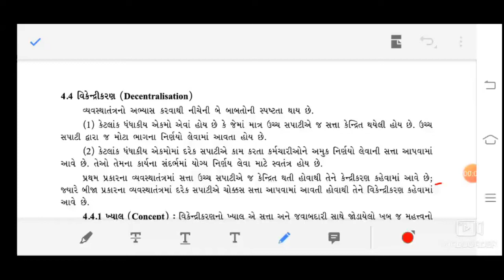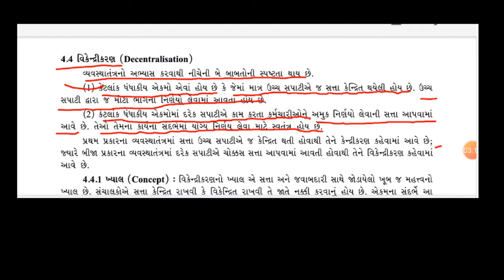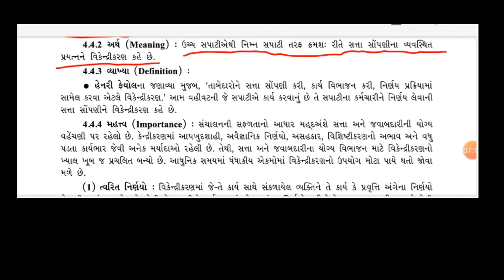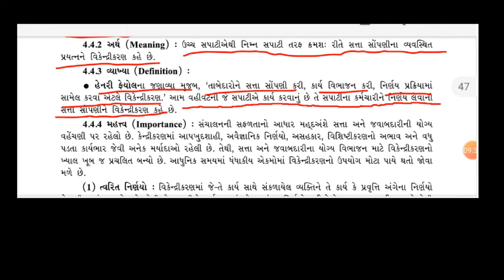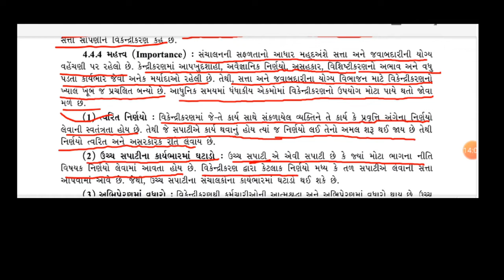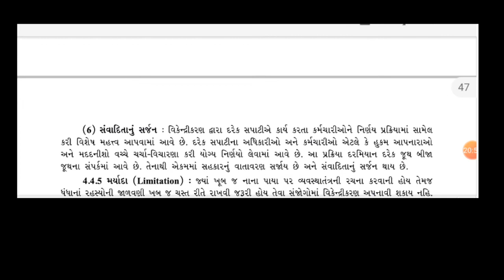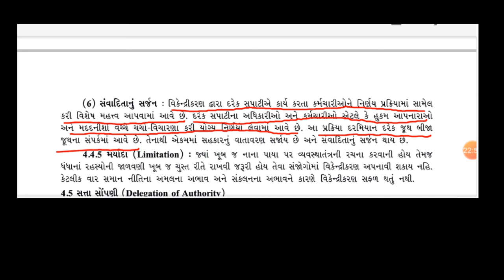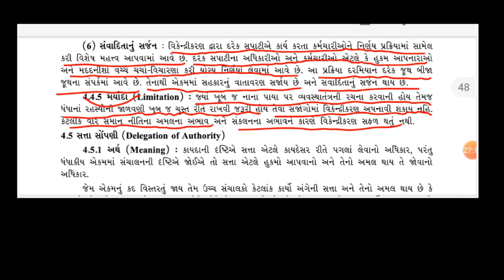ધોરણ 12 કોમર્સ વિષય વાણિજ્ય વ્યવસ્થા અને સંચાલન પાઠ 4 વ્યવસ્થાતંત્ર PART 8 SAIFUDDINSIR#